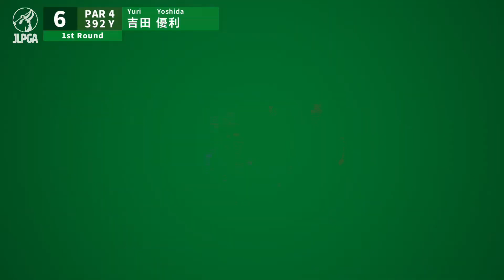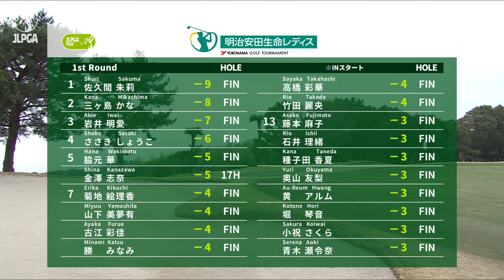【Round1】スーパーショット集！｜明治安田生命レディス ヨコハマタイヤゴルフトーナメント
■DAZN・U-NEXTにて大会全日ライブ配信！